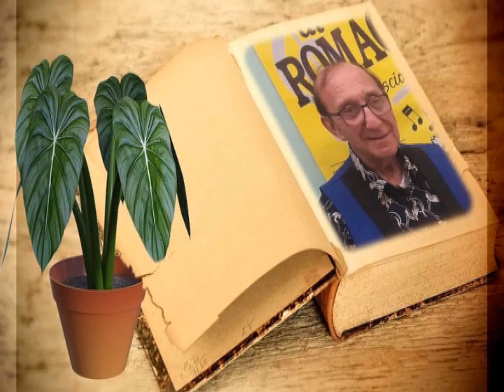PIACEVOLE OSSESSIONE, canta Lauro Maggiorani